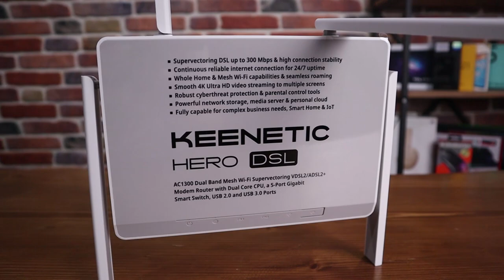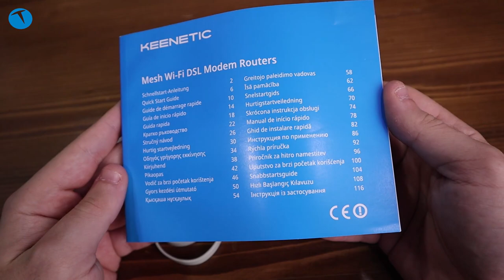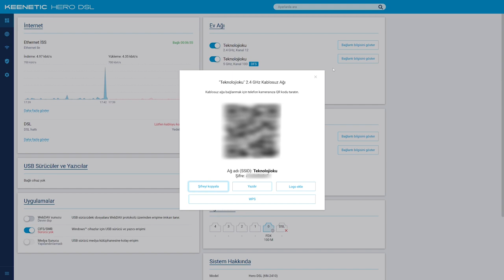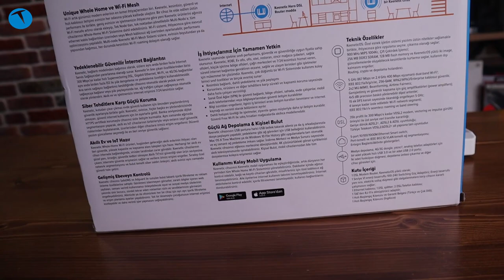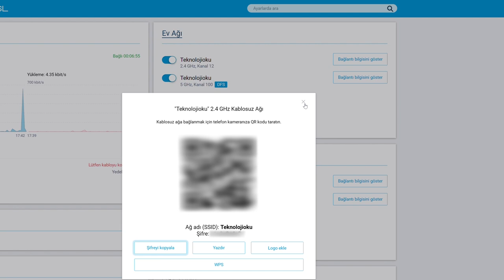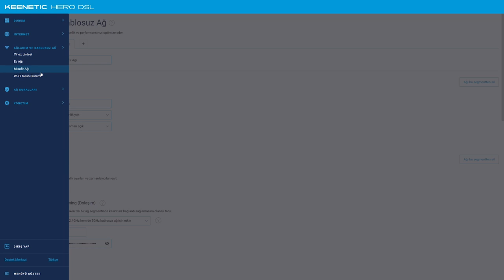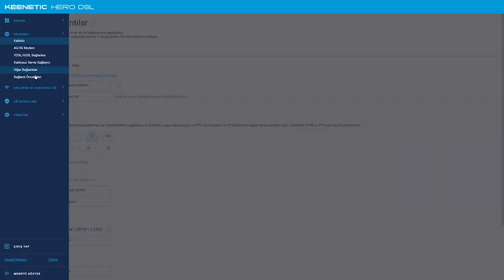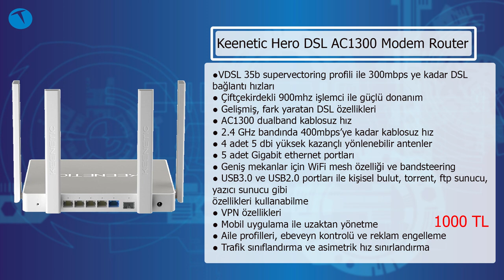Kablosuz ağlara bu cihazla hükmedin: Keenetic Hero DSL AC1300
Keenetic Hero DSL AC1300 ADSL/VDSL ve fiber destekli modemi bu videomuzda inceliyoruz. Gelişmiş özellikleri ve yüksek donanım gücü ile öne çıkan bir cihaz olan bu model farklı bazı fonksiyonlarla donatılmış.

Keenetic’in bu modeminde diğer modemlerin çoğundan farklı olarak 35b profilini
de sunduğunu görüyoruz. Bu güncel dsl profili sayesinde 300mbps’ye kadar dsl bağlantılar
yapılabilir. Unutmadan belirtelim bu 300mbps Hero DSL in kablosuz hızı değil, karıştırmamakta
fayda var.

Keenetic’in en güçlü tarafı kendisinin geliştirdiği bulut temelli KeeneticOS yazılımı. Fakat
Keenetic ürünlerinde yine donanımın da güçlü olmasına ve zorlu ağ görevlerinin üzerinden
gelebilmesine dikkat etmiş. Hero DSL modelinde çift çekirdekli 900mhz işlemci kullanılmış. Bu
işlemci özellikle yoğun ağlarda veya VPN gibi uygulamaların kullanıldığı ağlarda gerekli gücü
sağlıyor.

Hero DSL Keenetic’in Türkiye’de satışa sunduğu üçüncü ve şimdilik en güçlü modemi.
Keenetic ekibi daha önce az görülmüş DSL özelliklerini gelişmiş yazılımı ile son kullanıcılarına
sunuyor.

Bu özelliklerin başında SNR margin ayarlama özelliği geliyor. SNR değeri hattınız üzerinden
gelen sinyal ve gürültü arasındaki ilişkiyi temsil eden bir değer. KeeneticOS ile tüm VDSL/ADSL
modemlerinde SNR margin ayarlama özelliğini sunan Keenetic, bu özellikle kullanıcıların
hatlarında kararlılık veya hızla ilgili manuel ayar yapmalarına ve iyileştirme yapmalarına imkan
tanıyor.

Keenetic Hero DSL AC1300
●VDSL 35b supervectoring profili ile 300mbps ye kadar DSL bağlantı hızları
● Çiftçekirdekli 900mhz işlemci ile güçlü donanım
● Gelişmiş, fark yaratan DSL özellikleri
● AC1300 dualband kablosuz hız
● 2.4 GHz bandında 400mbps’ye kadar kablosuz hız
● 4 adet 5 dbi yüksek kazançlı yönlenebilir antenler
● 5 adet Gigabit ethernet portları
● Geniş mekanlar için WiFi mesh özelliği ve bandsteering
● USB3.0 ve USB2.0 portları ile kişisel bulut, torrent, ftp sunucu, yazıcı sunucu gibi
özellikleri kullanabilme
● VPN özellikleri
● Mobil uygulama ile uzaktan yönetme
● Aile profilleri, ebeveyn kontrolü ve reklam engelleme
● Trafik sınıflandırma ve asimetrik hız sınırlandırma
● 1000 TL